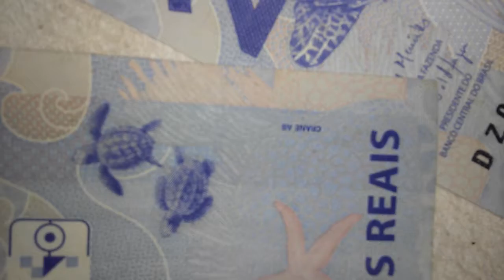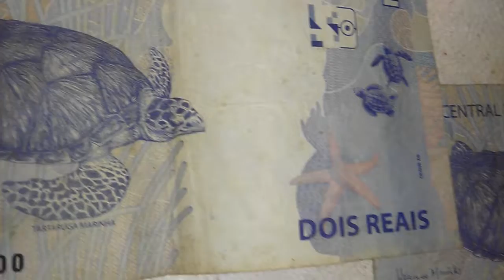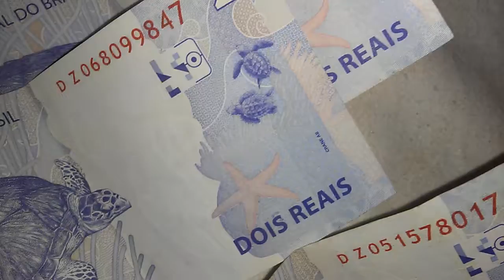Notas de 2 reais suecas